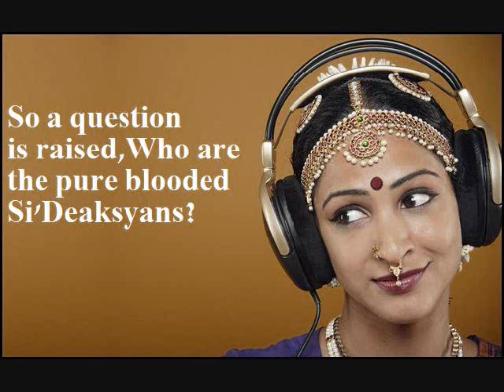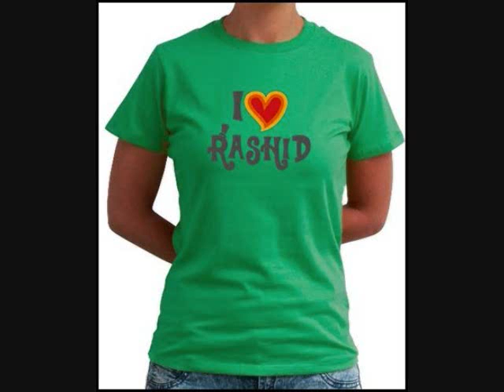New Spiritual Talk